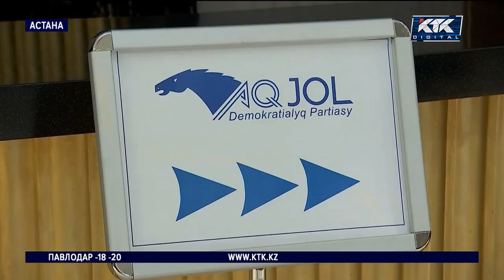«Перемены неизбежны»: партия «Ак Жол» обновила политическую программу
Ряды желающих стать мажилисменами сегодня пополнились еще на 78 человек. Все они являются членами одной и той же политической партии. При этом вернуть себе депутатские кресла могут сразу 10 из 12 акжоловцев, которые еще две недели назад в них восседали. В то же время свою обновленную политическую программу «Ак Жол» озаглавил лозунгом «Перемены неизбежны». Но, как выяснилось во время сегодняшнего съезда, не все члены партии верят в декларируемые их руководством изменения к лучшему.